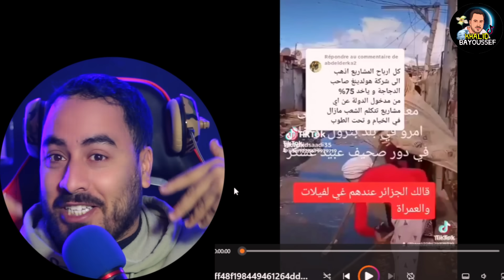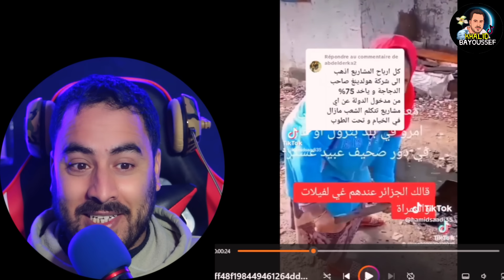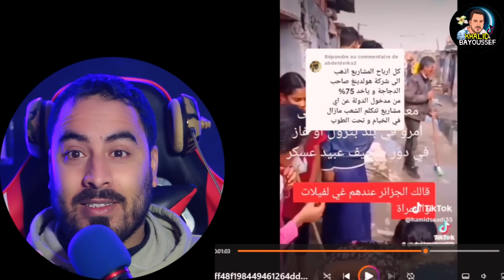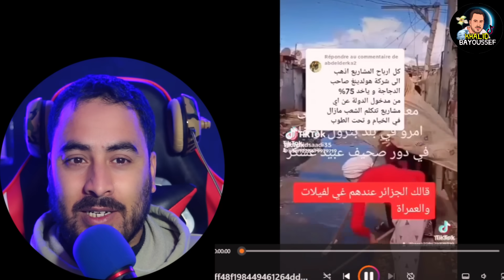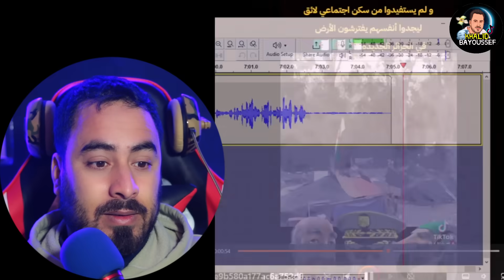تبون يلقي التحية على طائرات في السماء مهبول ههه